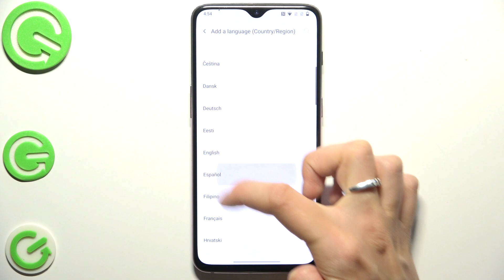Cómo cambiar el idioma del sistema a español en OnePlus 6T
Descubre cómo cambiar el idioma del sistema a español en tu OnePlus 6T con este tutorial fácil de seguir. Aprende a ajustar la configuración de idioma para que toda la interfaz de tu dispositivo esté en español, lo que te ayudará a navegar y utilizar tu OnePlus 6T de manera más cómoda y familiar.

¿Cómo configurar OnePlus 6T en español?
¿Cómo cambiar el idioma de todas las aplicaciones en OnePlus 6T a español?
¿Cómo activar el español como idioma predeterminado en OnePlus 6T?